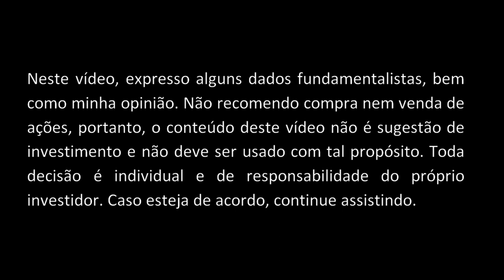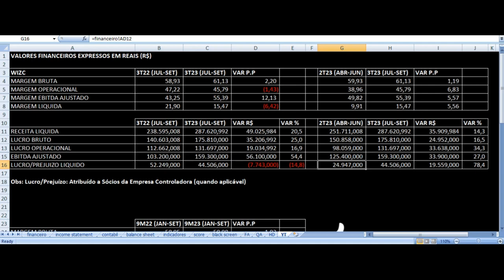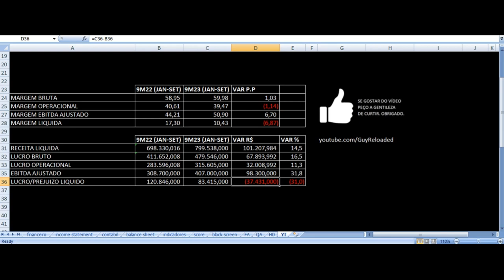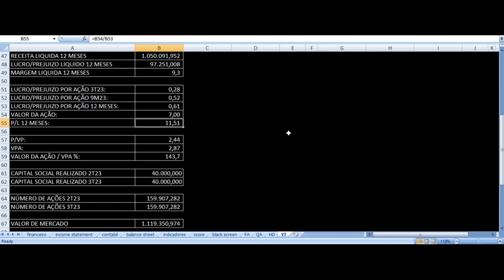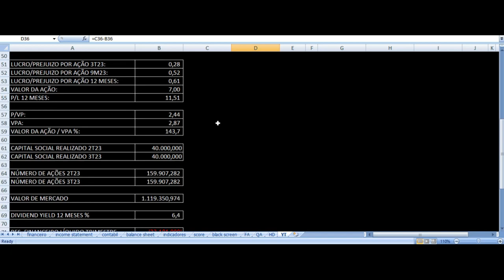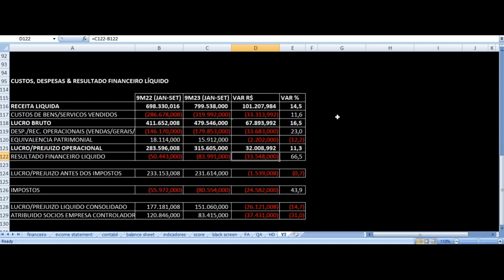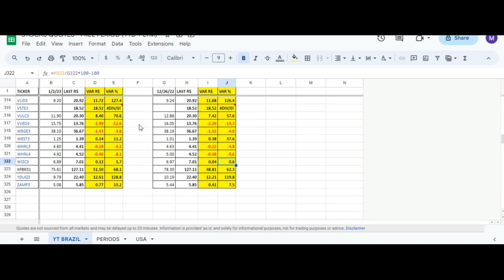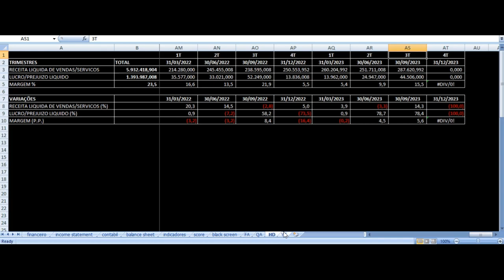Wiz Co - Vale Investir Nas Ações? WIZC3 Resultados 3T23 Análise Fundamentalista